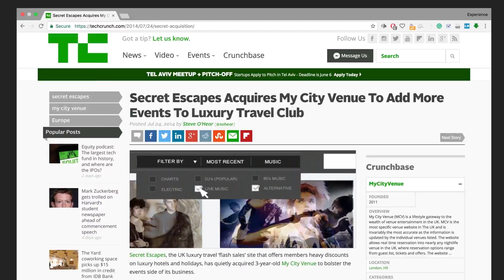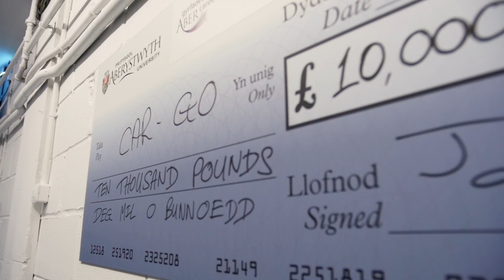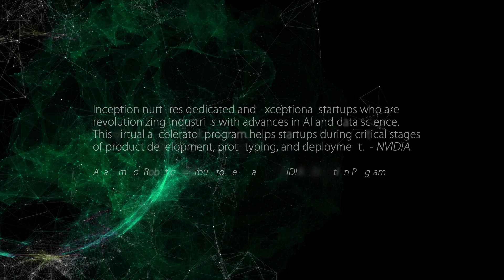Academy of Robotics - Kar-go Autonomous Delivery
Introducing Kar-go the autonomous delivery vehicle. Seeded with £10 000 from Aberystwyth University, the Academy of Robotics uses artificial intelligence and robotics to automate the last mile of delivery.  This is our fundraising video used in May 2017